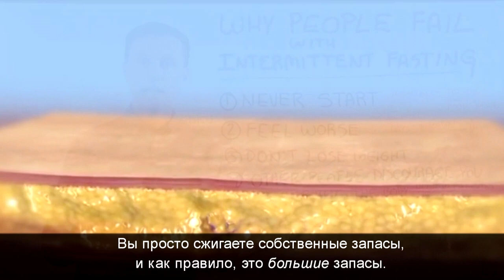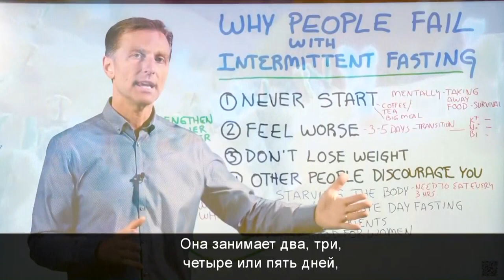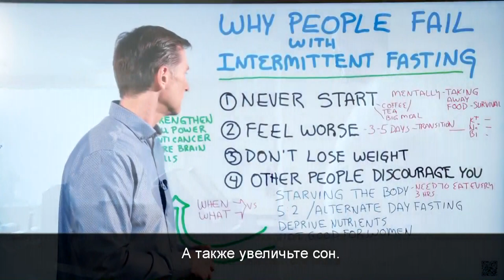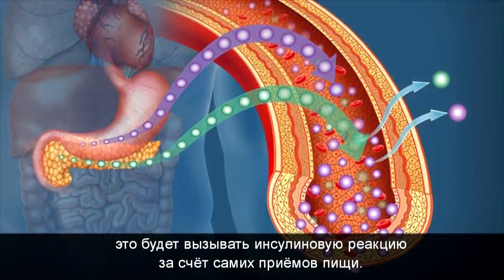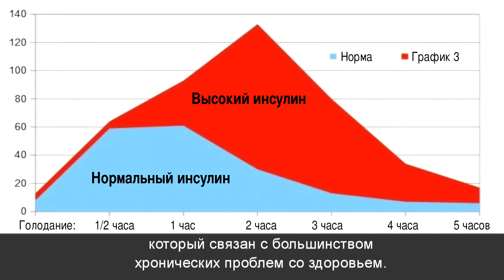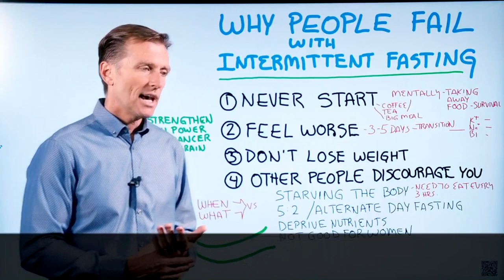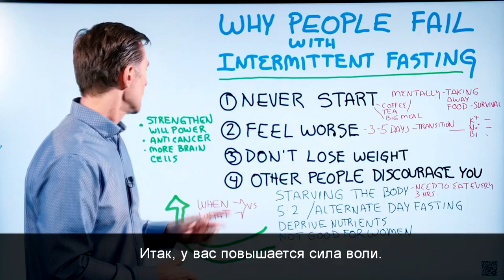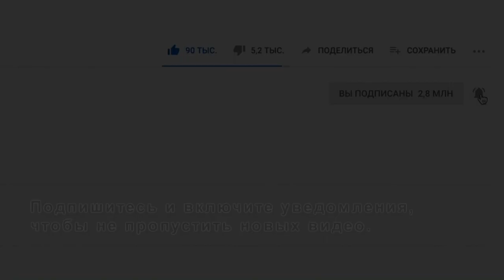ИНТЕРВАЛЬНОЕ ГОЛОДАНИЕ. Почему не получается похудеть